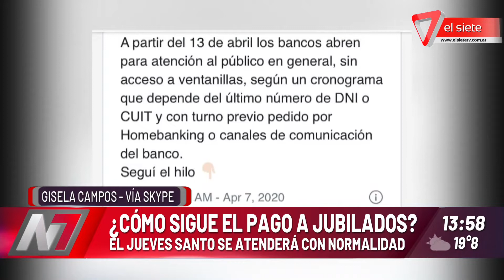Pago a jubilados